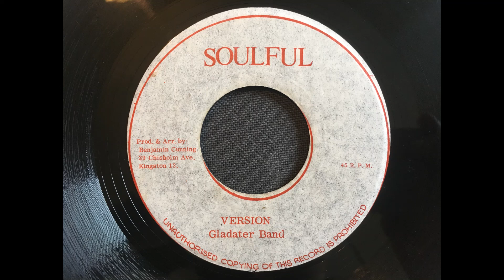Gladiators Band - Things & Time Change Version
Tight and sweet bass